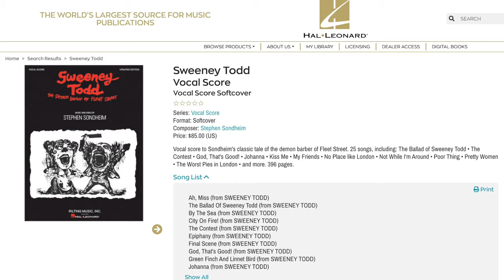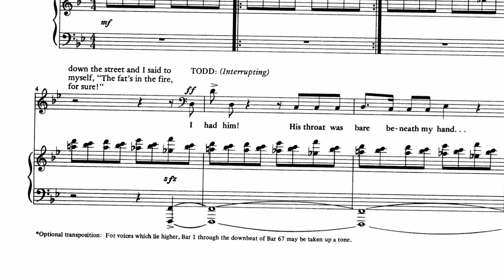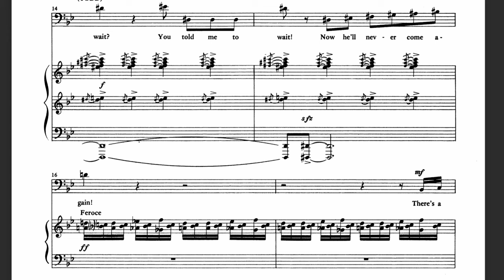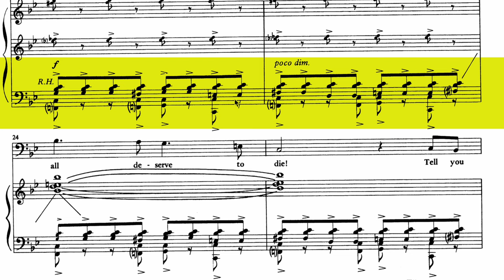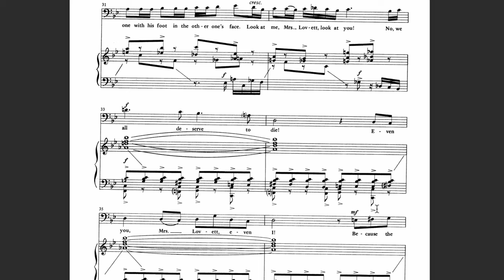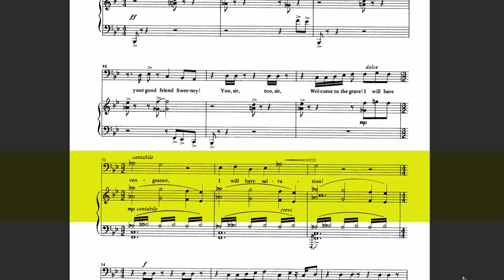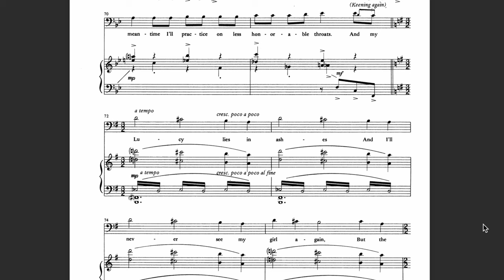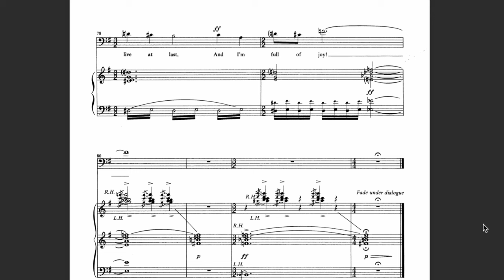Breaking Down the Score: "Epiphany" from Sweeney Todd